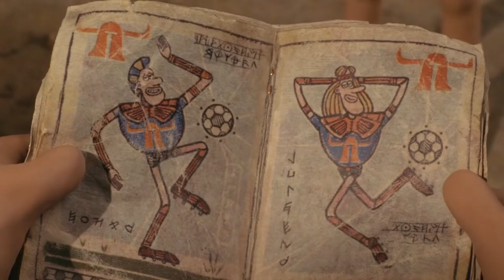Early Man 2018 Film Explained in Hindi Urdu Summarized 2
Early Man (2018) Animated movie explained in Hindi Urdu. The computer animated Action film “Early Man" story summarized with a complete ending in  explanation.